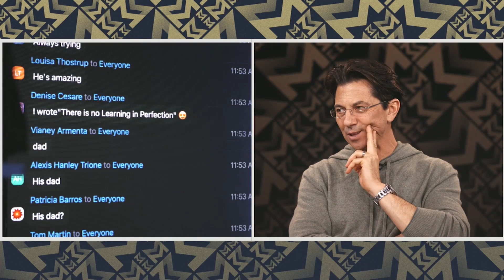If You’re Waiting For THIS, You’re Never Going to Jump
This is your call to take control. To not sit around and wait. To not let fear drive the course of your life in 2023.

SOCIAL HANDLES

ABOUT ME:

I’m Dean Graziosi.

I’m an Entrepreneur, Educator, Bestselling Author and Success Coach. I help action-takers like you who want “more” out of their life to create success and impact through a better future in the self education industry.

In other words - If you’re ready to turn your mess into your message or turn your life experience into expertise, you’re in the right place.

Here, you’ll find my top tips to help you develop a winning mindset, master your marketing and build amazing momentum for ultimate results. I not only “preach” these tools and skills, I practice them - so I know from my own experience how powerful they can be.

My #1 secret to success is self-education. I learned from other people who’d already achieved the level of life I wanted and used that as a model to create the success I craved… and now you can do the same!